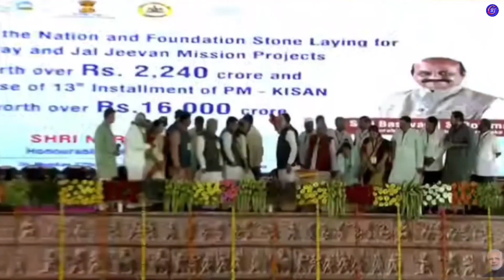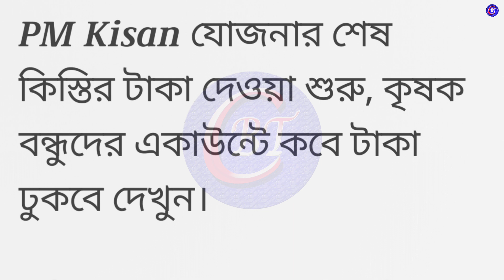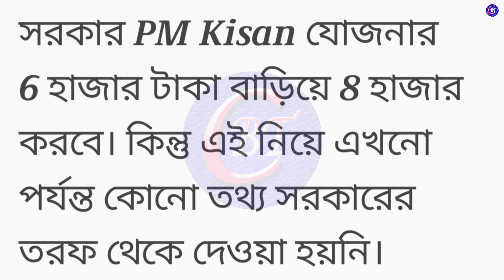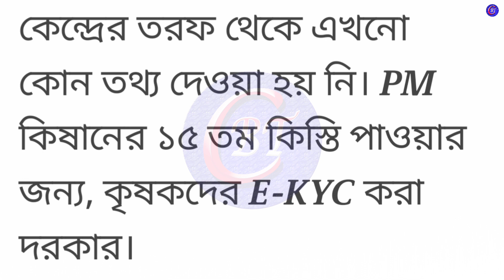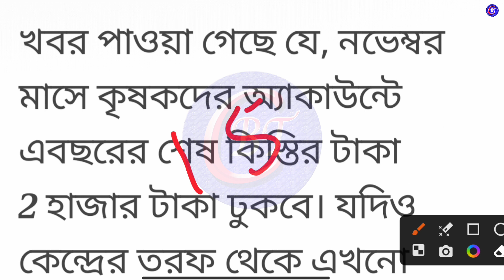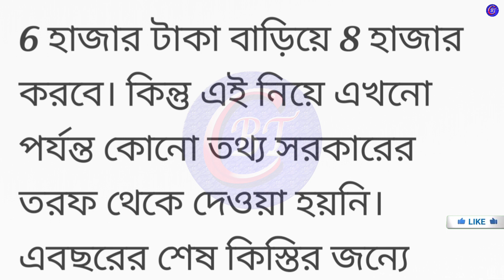Good News Pm Kisan Next Installment Date 27th November | Pm Kisan 15th Installment Date Announced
Good News Pm Kisan Next Installment Date 27th November
Pm Kisan 15th Installment Date Announced
breaking news
wb new scheme
চাকরির খবর
central government scheme
android tips

                                                        Declaimer-